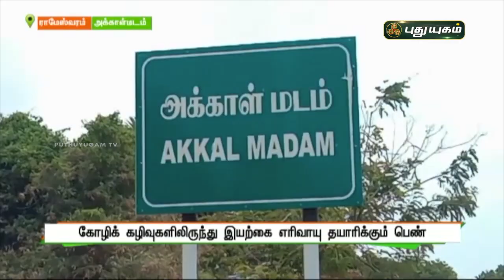கோழி கழிவுகளிலிருந்து எரிவாயு தயாரிக்கும் பெண்! ராமேஸ்வரம் | செய்தித் துளிகள் | PuthuyugamTV